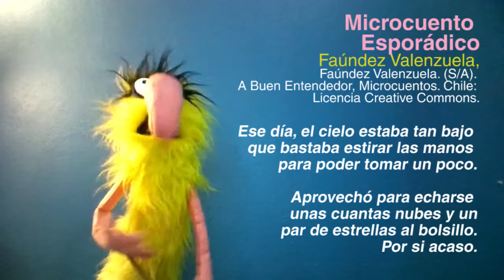Cyro Titere Lector Microcuento Esporádico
De nuestra serie “Los títeres lectores” hoy te presentamos el siguiente video, el cual forma parte de las actividades de fomento a la lectura que la Biblioteca Pedagógica del Estado de México 📚 tiene para ti.
Escríbenos en la caja de comentarios qué piensas de “Los títeres lectores” 👇

Dale play al video y disfruta! ¡Ayúdanos a seguir llevando la lectura a todos los rincones!

Biblioteca Pedagógica del Estado de México
Av. Morelos Poniente No. 801 Esq. Pedro Ascencio
Toluca de Lerdo
CP 50080, Toluca, Estado de México